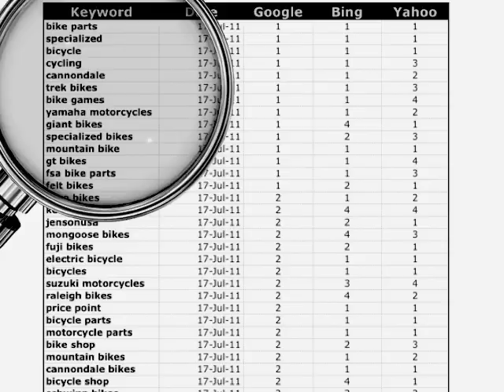Private Proxy Servers for Keyword Ranking Software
Learn how Search Engine Optimization specialists can use Parallel Private Proxy Servers to slash the time it takes to run Keyword Ranking Reports, using software like Advanced Web Ranking (AWR), Web CEO, Market Samurai, SEO Elite, Rank Tracker and many others.  SEO & SEM Agencies can get a Free No-Obligation Trial Account: